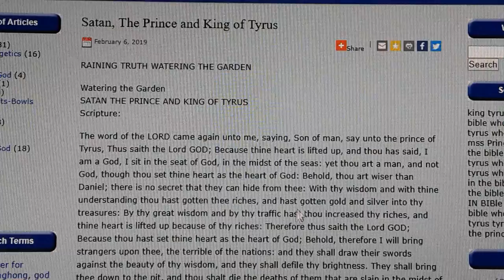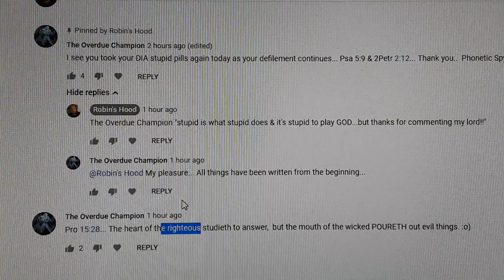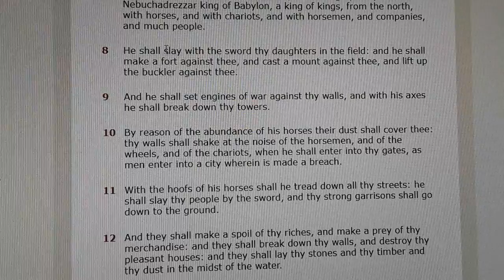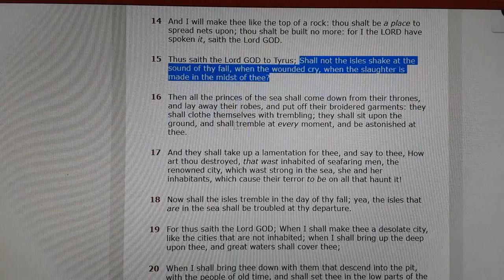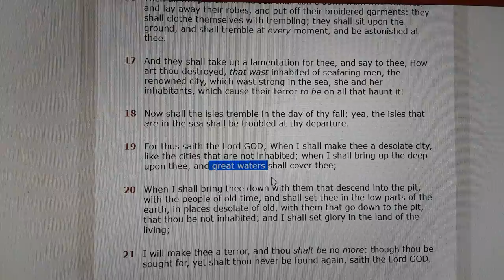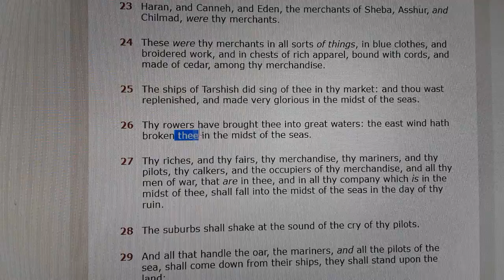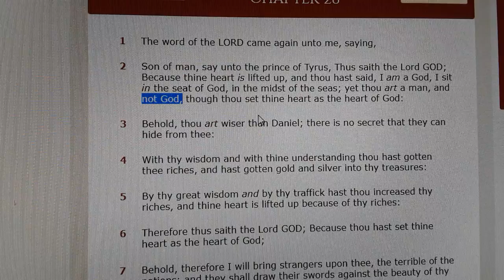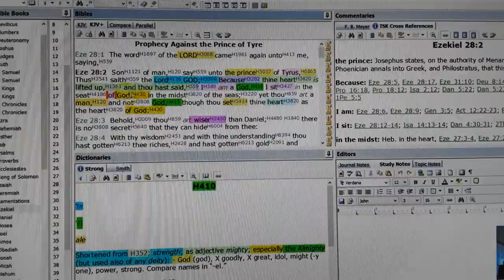Sink line & hooker: Making Tyrus Rise Up!! Deep "SEE" Fishing for "SHARKS/SJD"!!